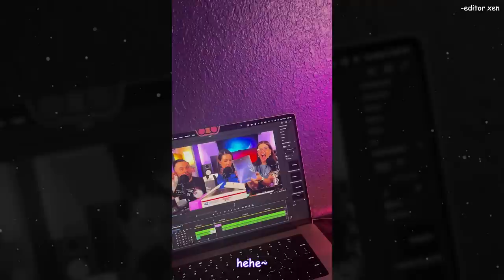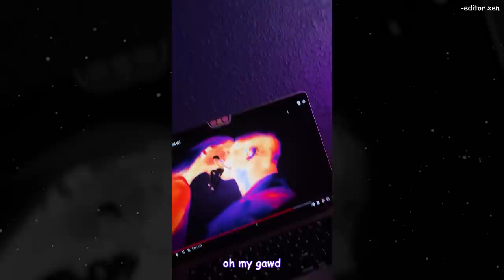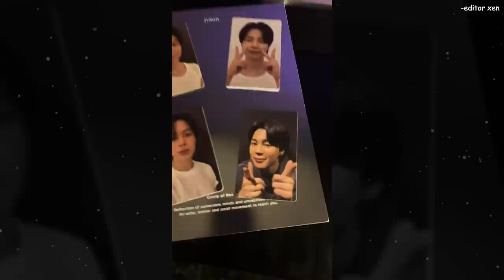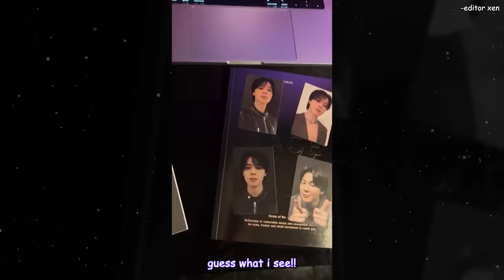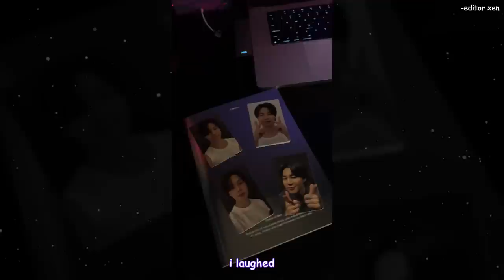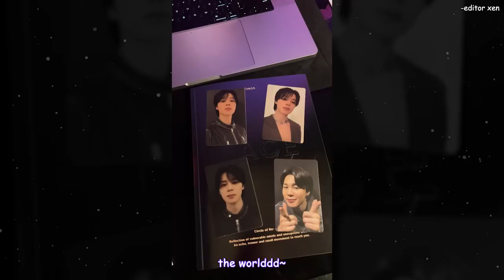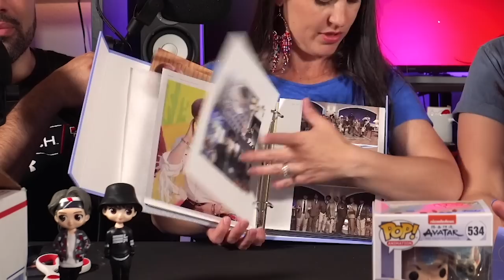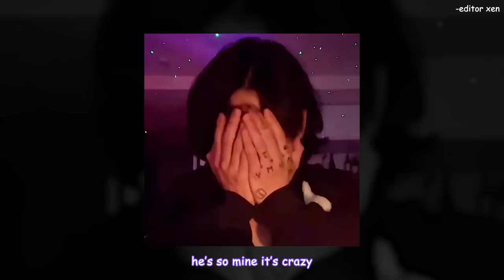"Mail Mondays Episode 7" - We didn’t expect this! | Couples React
Link to DOC only IF you wanted to send anything OR are ok with us gifting some of it to other ARMY:
Please contact our admin, Juli, for mail updates & questions
CCW Mailing Address
Video Editor: zvncity
Thumbnail: starcvndy